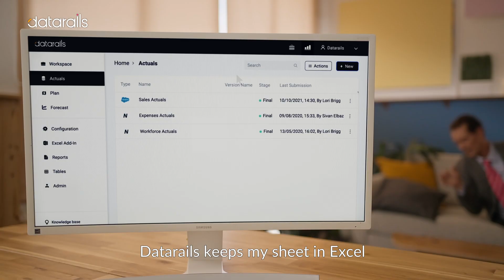YTGL Datarails Spot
We're excited to share our latest and hilarious Spot for Datarails , and hopefully help you to get your sheet done!

Make sure to watch and let us know what you think!